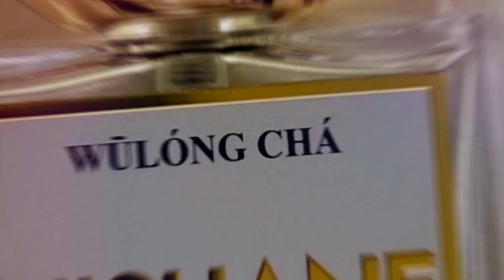Are These the Most Luxurious Niche Fragrances? Perfume Koenigin Reveals All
MOST EXPENSIVE NICHE FRAGRANCES THAT ARE WORTH IT | PERFUME KOENIGIN

Guys, in today's video, we will be discussing some most expensive niche fragrances that are worth it.

In this video, I talked about most expensive niche fragrances that are worth it. these colognes are perfect for compliments.

// R E L A T E D  K E Y W O R D S✨

// C H E C K  O U T  M Y  SOME  V I D E O S 🌺

Download free pdf on how to build your perfect perfume collection

// M A I L B O X